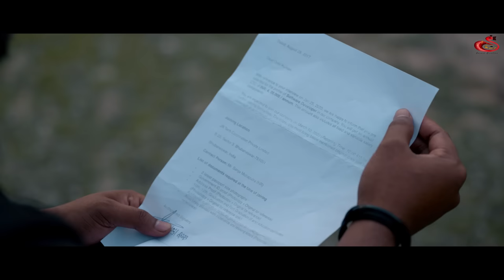Akhi Tora Nila Sagar | Full Video | Odia Toka Muna & Chitralekha | Debesh Pati & Sital Kabi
Susant Creation presents new odia romantic full video song song "Akhi Tora Nila Sagar ". Directed by Kumar Jitu With casting Odia toka Muna  and Chitaralekha. It is sung by Debesh Pati With Composed By Dilip Kumar .

🎬Video Credits:-

A Music Video By Kumar Jitu
🎥Cast : Odia Toka Muna & Chitralekha
🎥Director : Kumar jitu
🎥Dop : Bk
🎥Asst Director : Harmohan Behera
🎥Edit :Bk
🎥 DI : Papu Sahoo( Osr Production )
🎥 Production Manager : Sanjay Ku Mahapatra
🎥Make up : Amar
🎥Producer : Susant Samant

Audio Credits:-
♪Song : Akhi Toro Nila Sagara
♪singer : Debesh Pati & Sital Kabi
♪Lyrics : Chandan Mishra
♪Arrangement : Diptiman Ds
♪Producer : Lata Samant
♪Recorded At : MRR Studio (Shaktiswar Mohapatra)

Streaming on all leading Audio Platforms.
Also Available on Instagram Reels.

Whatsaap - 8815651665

* ANTI-PIRACY WARNING *
This Content is Copyright to Susant Creation. Legal action will be taken against those who violate the copyright of the following material presented!